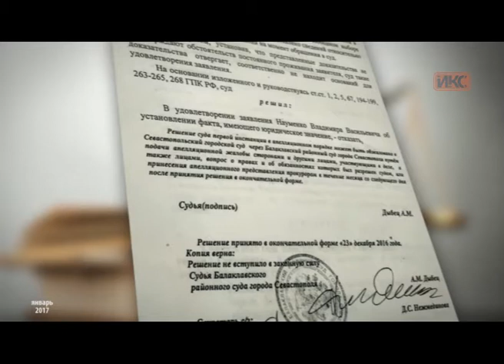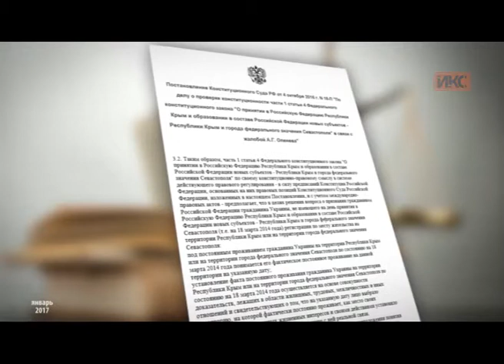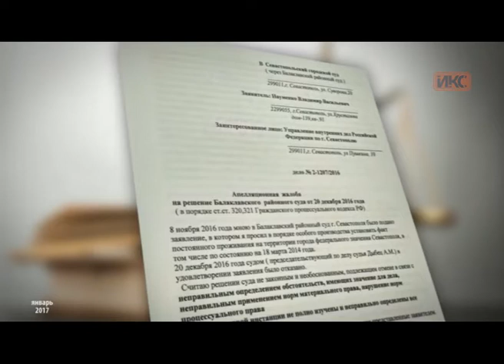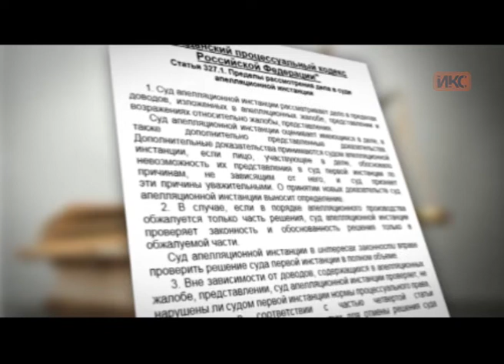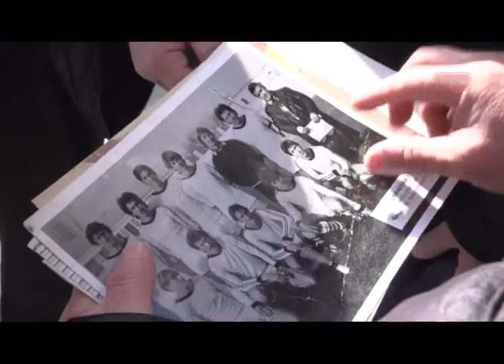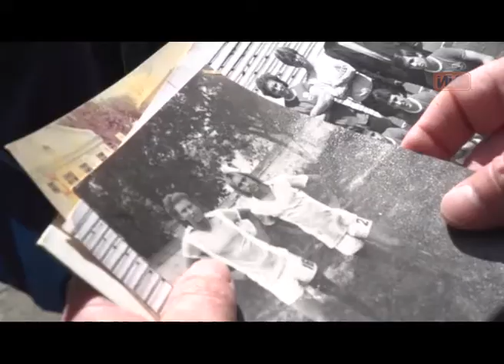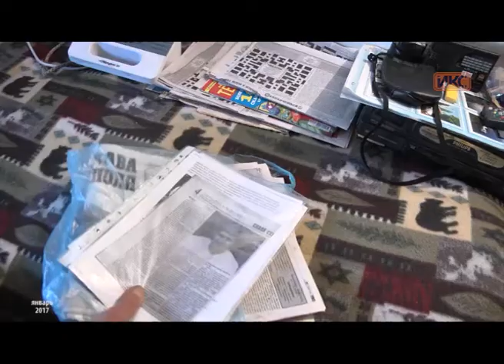Имеем право. Выпуск 87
Еще раз о соотношении верховенства закона и торжества справедливости, если она существует.